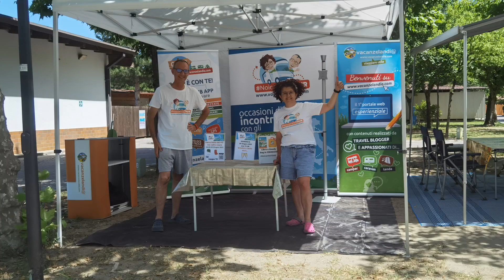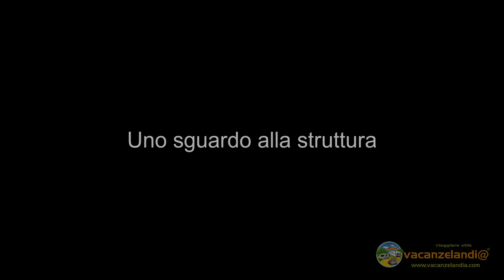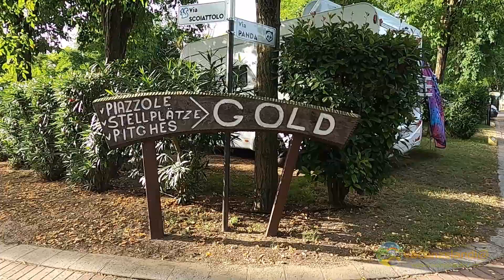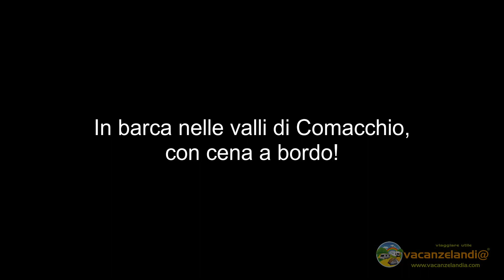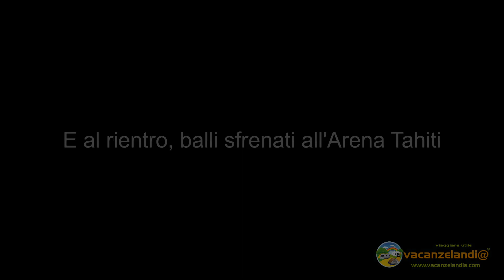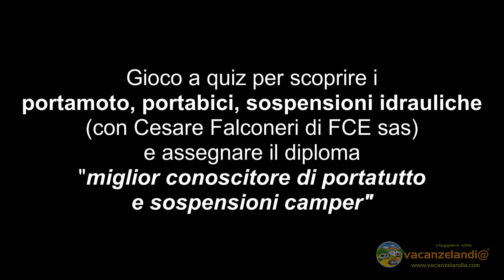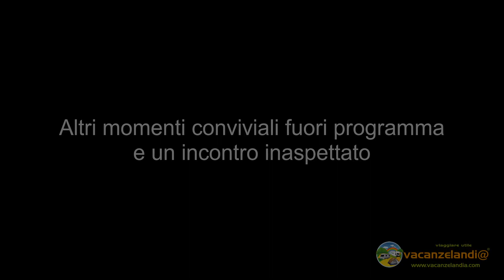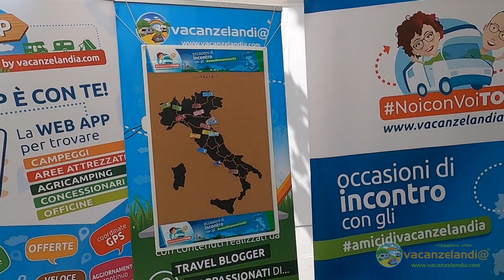NoiconVoiTOUR TAPPA 15 Parco del Delta del Po: tra valli e mare. Ecco come è andata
Ecco il video conclusivo dell'evento NoiconVoiTOUR TAPPA 15 che si è svolto il 24-25-26 giugno 2022 presso il Camping Tahiti al Lido delle Nazioni - Comacchio (FE).

Il camping Tahiti al lido delle Nazioni (FE), che fu la location del debutto del nostro NoiconVoiTOUR settembre 2020, ha ospitato la tappa 15 che si è svolta nell'ultimo fine settimana di questo "bollente" mese di giugno.

Siamo stati davvero bene in compagnia degli Amici di Vacanzelandi@ che hanno partecipato a questa tappa.

Che cosa abbiamo fatto?

Tantissime attività, chi ci ha seguito sui nostri canali social Facebook ed Instagram ha già avuto un assaggio di come sono trascorse le nostre giornate tra giochi con lo sponsor, terme, escursione a bordo della motonave, degustazione piatti tipici, balli e divertimento.

Abbiamo avuto l'opportunità in questa tappa di stare in compagnia di Amici di Vacanzelandi@ vecchi e nuovi e con loro di trascorrere giornate spensierate e all'insegna del piacere di condividere la stessa passione.

Ecco il VIDEO che racconta il nostro fine settimana a Comacchio alla tappa 15 del NoiconVoiTOUR.

Rimanete in contatto con noi, perché stiamo programmando altre tappe in giro per tutta Italia!
Vuoi conoscere maggiori dettagli sul TOUR?

Grazie